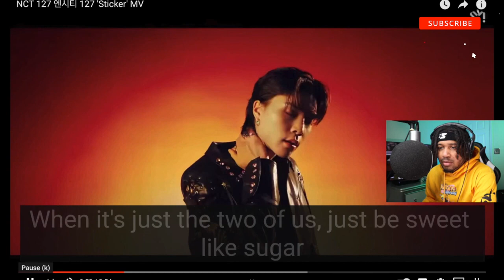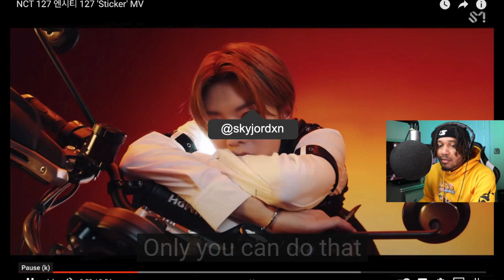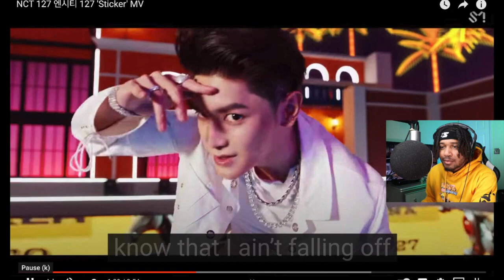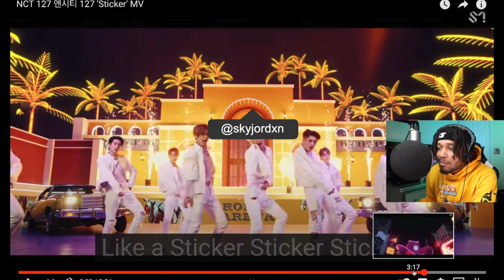RAPPER Reacts to NCT 127 엔시티 127 'Sticker' MV [ First Time Listening to NCT 127 ]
first time trying to react to a NCT 127 Song and it's Sticker. I don't know what to expect but hopefully we'll hear some dope music and can point out some key points in the vocal performances.

Antares Unlimited
Pro Tools
UAD Plugins
SoundToys Plugins
Celemony ( Melodyne )
Adobe Photoshop
Slate Digital Plugins
Ableton Live LTE
GarageBand
BandLab
Cubasis 3
FL Studio Mobile
Voloco
Apollo Twin Interface
Aston Spirit / Slate Mic / LA 320 / LA 220